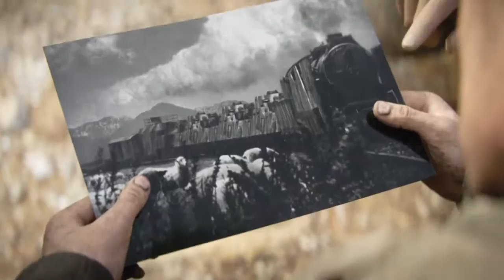Call of Duty WW2 Campaign Walkthrough Part 4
The US 1st Infantry Division join forces with the British SOE to stop the Nazi V2 threat against Paris.